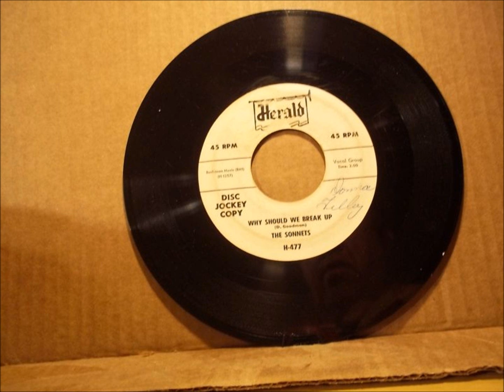SONNETS - PLEASE WON'T YOU CALL ME - HERALD 477 - 1956